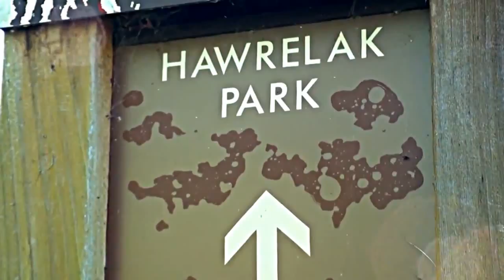Running Man Edmonton Ep 3: Love is a Boardgame Race Trailer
Songs in order:
Taio Cruz - Dynamite
Serebro - Mi Mi Mi